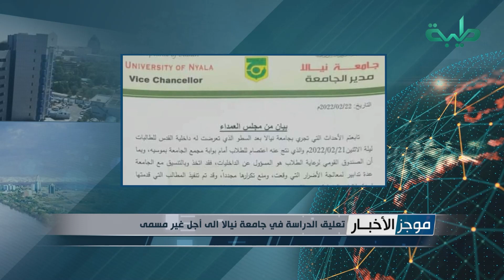موجز الأخبار ليوم الأربعاء 23-02-2022